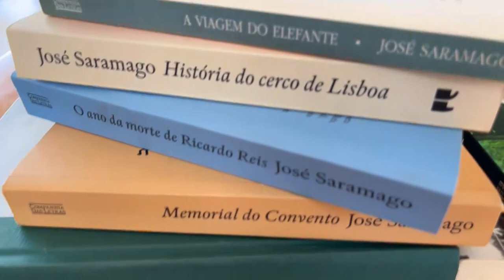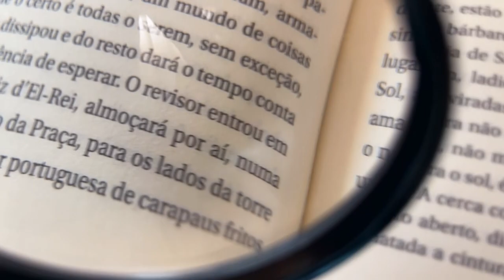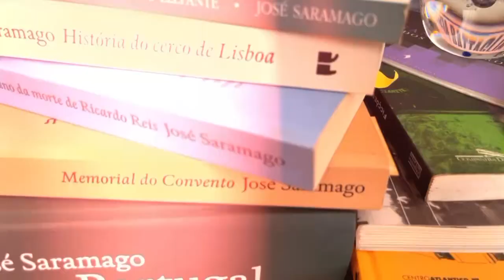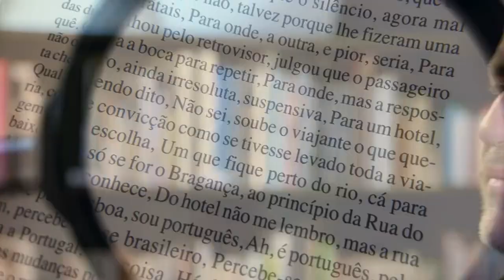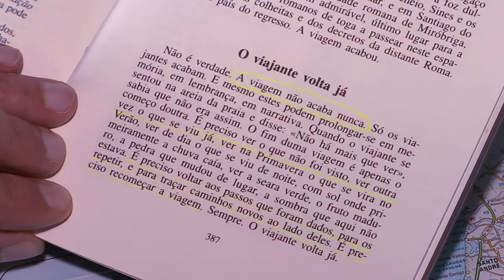Série mostra Lisboa pelo olhar do escritor José Saramago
Reportagem da série especial "Viagem a Portugal" mostra as belezas e descobertas de Lisboa pelo olhar do escritor José Saramago.